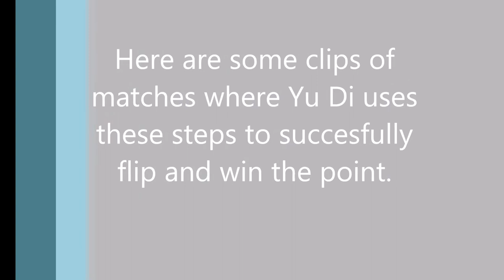How to flip short balls with Coach Yu Di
Triangle Table Tennis coach Yu Di demonstrates how to flip short balls.